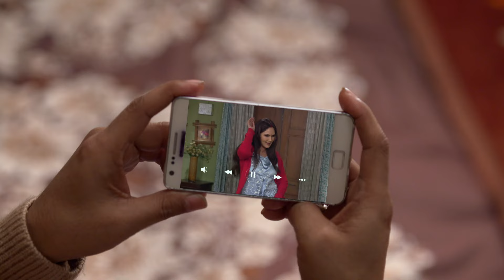Beni ने Vimlesh से Paise क्यू लिए? | Happu Ki Ultan Paltan Full Ep 984 | 23 Mar 23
Pandey Sultan's menacing actions put Happu in a precarious situation. Happu discloses to Reshampal and the family that the incriminating video involving him is fabricated. The truth also comes to light regarding Ritika's falsehood. Subsequently, Happu receives a call from Pandey Sultan.

A ghastly incident at a girls’ tagsel in Mumbai gives rise to the fear of the unknown and changes the lives of Sara and her friends, who live in the tagsel, forever.